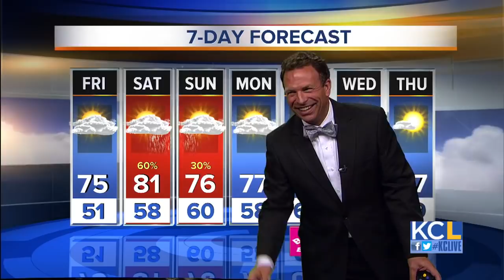KCL - Michael Winslow brings his sound effect talents to Kansas City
Michael Winslow is known as the man with 10,000 sound effects, and he truly lives up to that name!